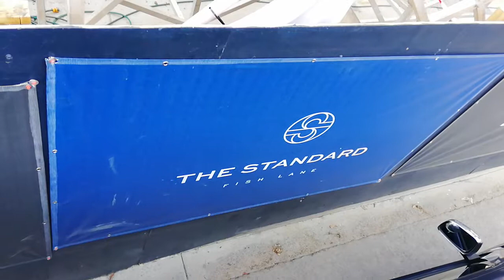The Standard, Brisbane West End 21st July progress report.